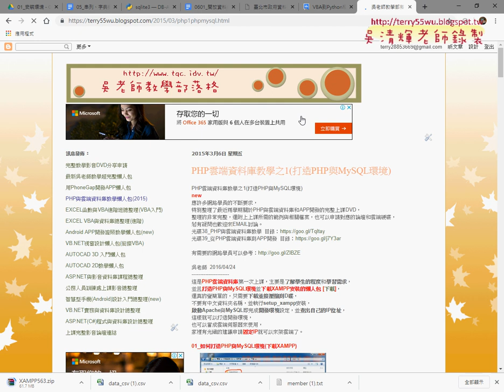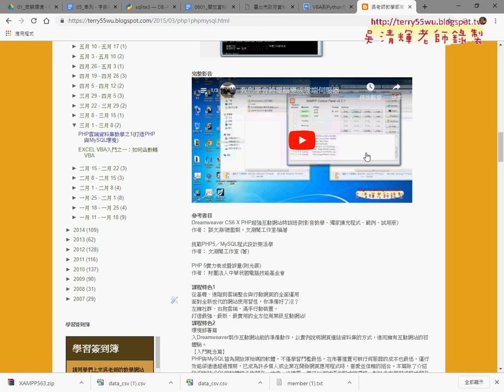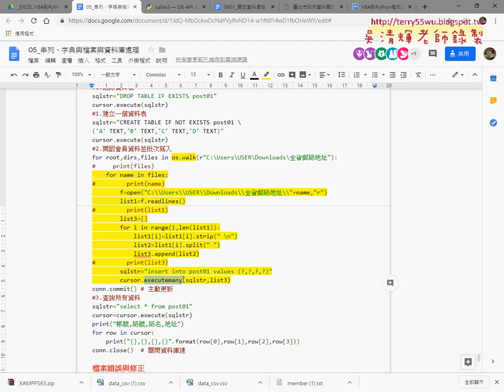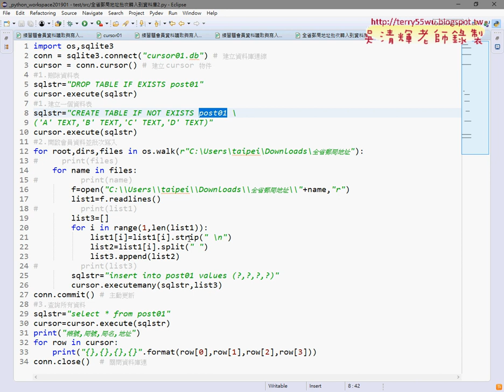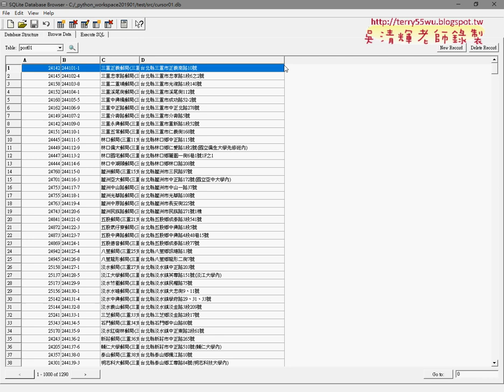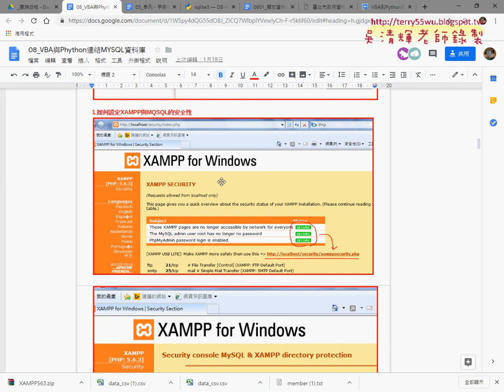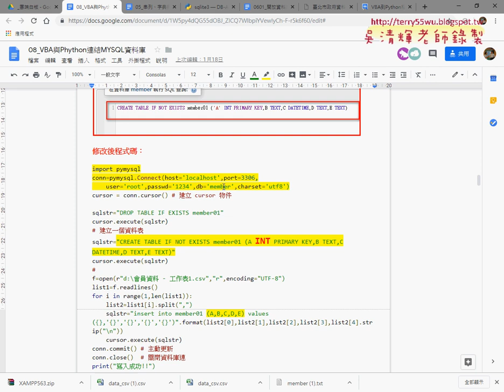05 建立MYSQL與相關使用說明